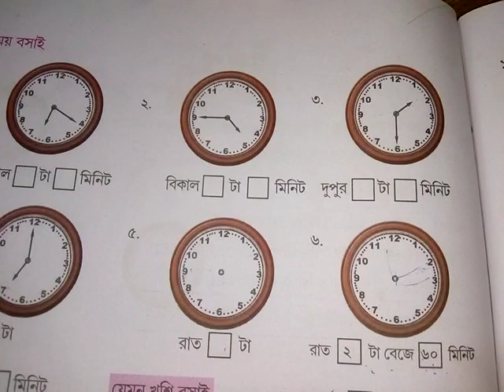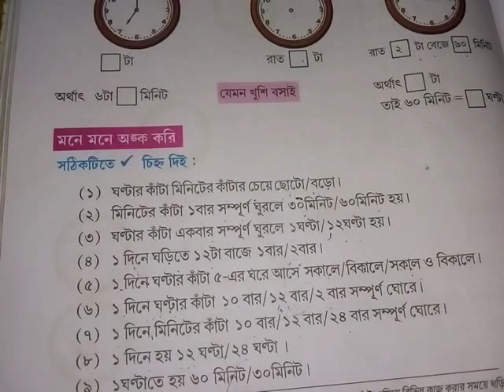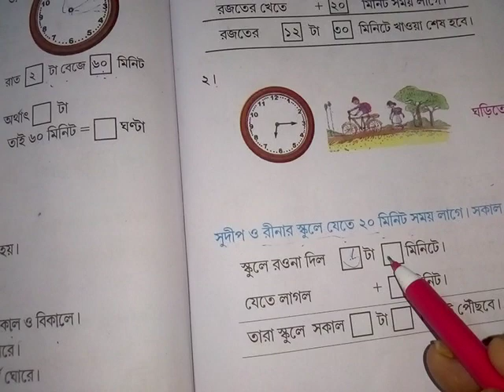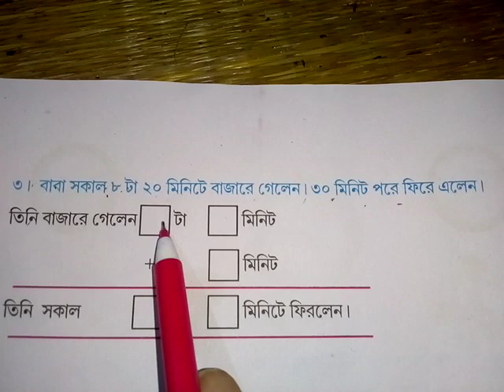Class 3 math 140 page easy discussion in bengali part 1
class 3 math 140 page  wbbse